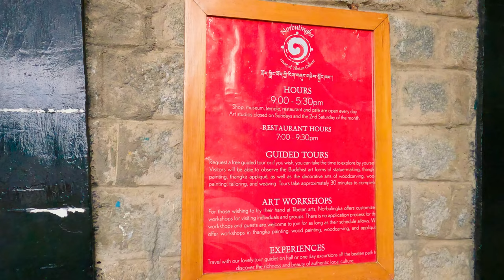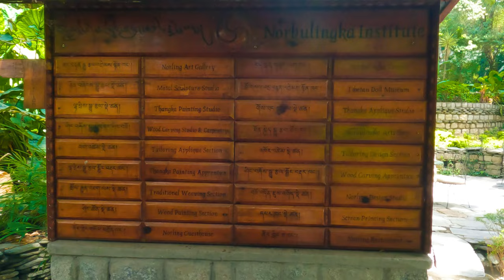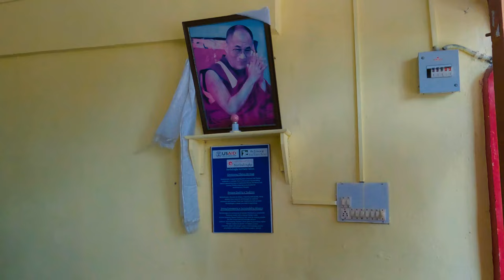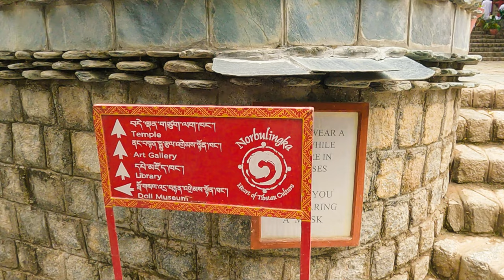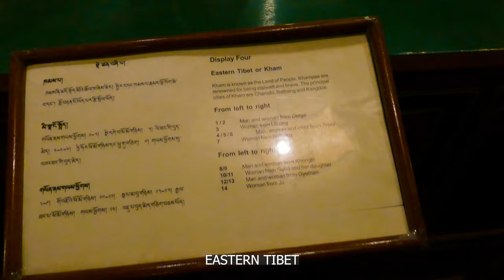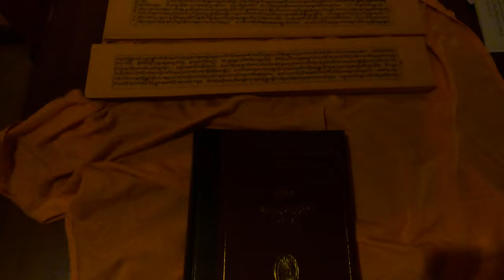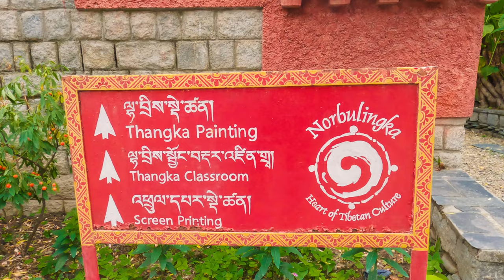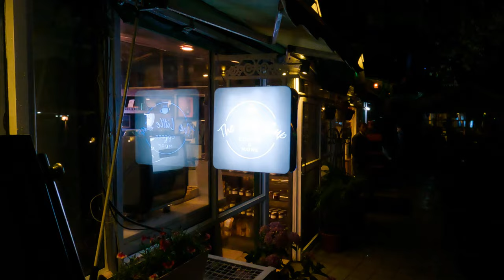Norbulingka Institute Dharamshala | An Effort To Preserve Tibetan Art And Culture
Norbulingka Institute, founded in 1995 by Kelsang and Kim Yeshi at Sidhpur, near Dharamshala, is dedicated to the preservation of the Tibetan culture in its literary and artistic forms.

Norbulingka's art studios include Tibetan statue making, thangka painting, screen-printing, applique and tailoring, woodcarving, wood painting, papermaking, and wood and metal craft.

The Research Department of Norbulingka houses the team composing the official biography of the Dalai Lama, of which nine volumes in Tibetan have already been published. The research section is also compiling a comprehensive encyclopedia of Tibetan culture.

Gadgets I Use:

Sony ZV-E1
Dji Ronin SC Gimbal
Video created using Premier Pro 2023 licensed version